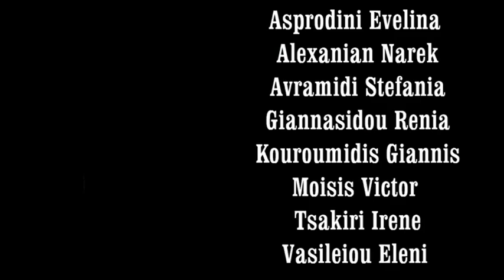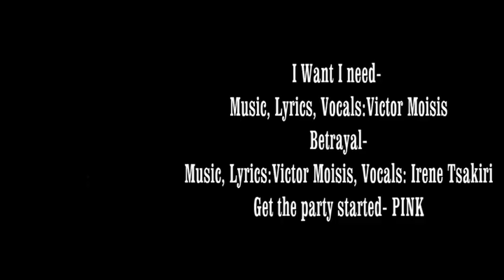Chips For Emily ~ William Faulkner (Alt. Vers.)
An alternative -parody- version to the story "A rose for Emily" by William Faulkner